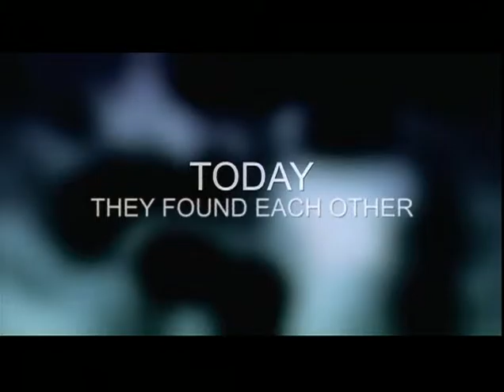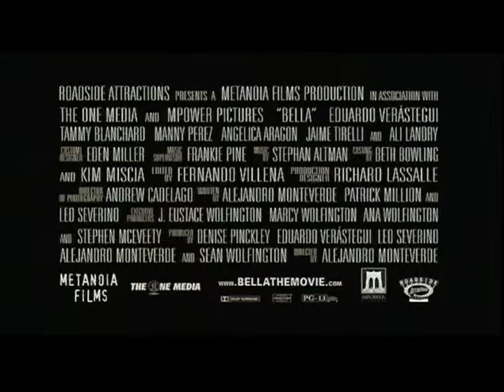Tráiler Bella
José era una estrella de fútbol internacional a punto de firmar un contrato multimillonario, pero una serie de eventos desafortunados desencadenaron el final de su carrera de manera abrupta. Ahora es el chef principal del restaurante de su hermano Manny. Nina, quien lucha por sobrevivir en Nueva York, es una bella camarera que descubre algo sobre si misma para lo cual no está preparada. Se trata de un irreversible momento que hace que sus vidas den un giro inesperado, hasta que un simple gesto de bondad los lleva a unirse, convirtiendo un día ordinario en una experiencia inolvidable.